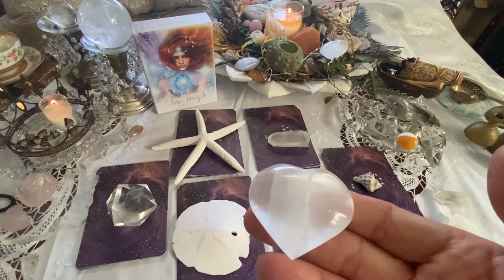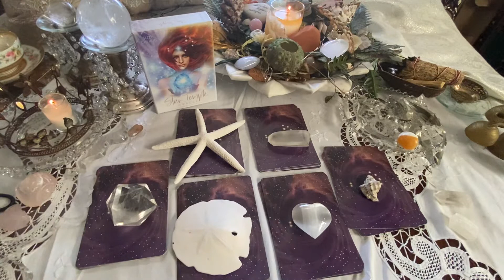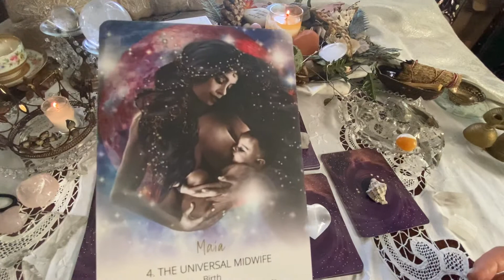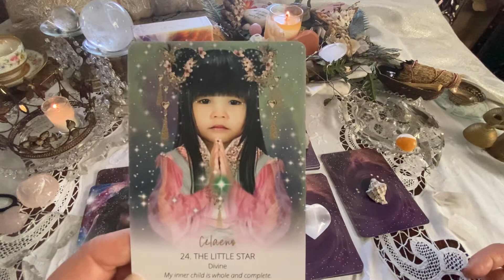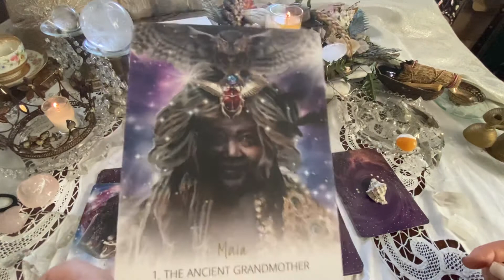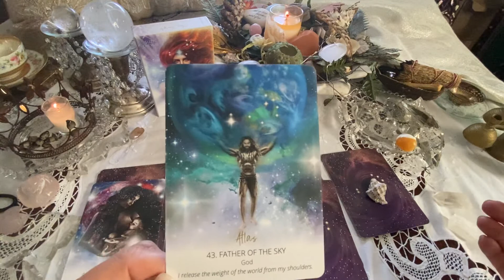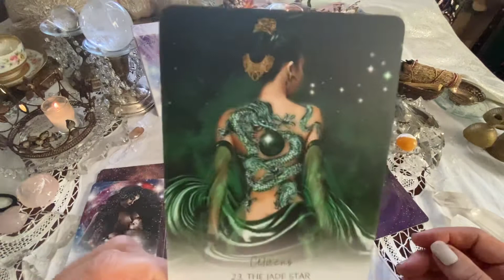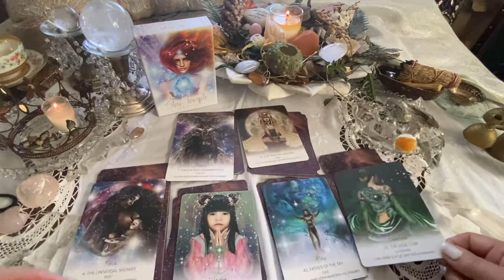🔮” Pick a Card” 🔮Oracle 🌟The Star Temple ✨💫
Enjoy a mini “Pick a Card “ reading on “
What Do
You Need to Know ? “ There are 6 possible answers. All you have to do is listen to your intuition and pick one of the 6.

This channel is for entertainment only